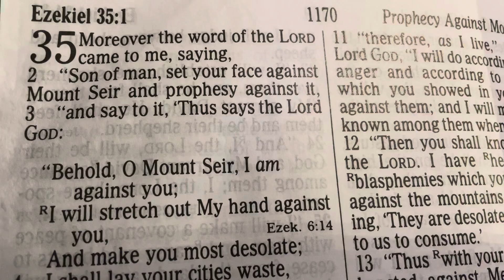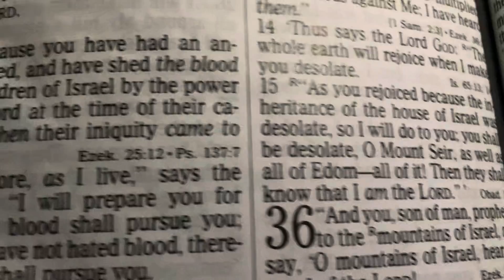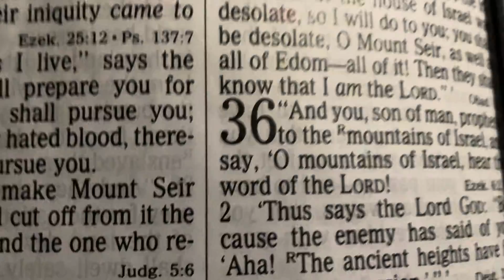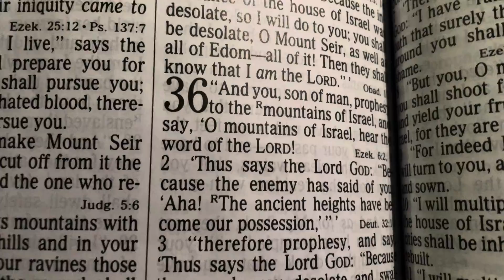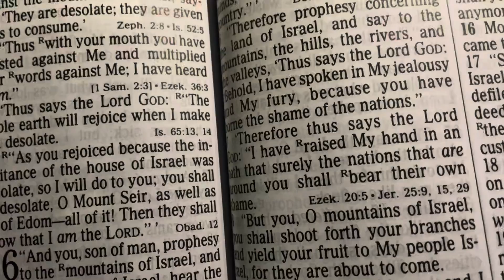EZEKIEL Chapter 35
Prophecy against Mount Seir